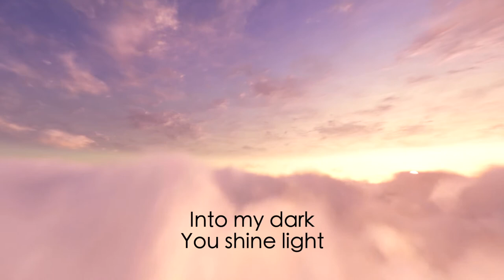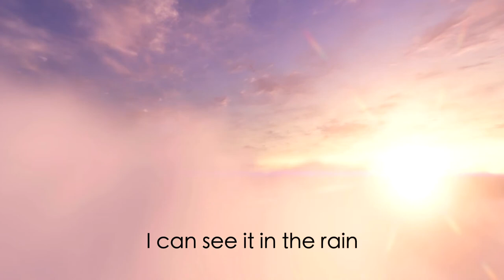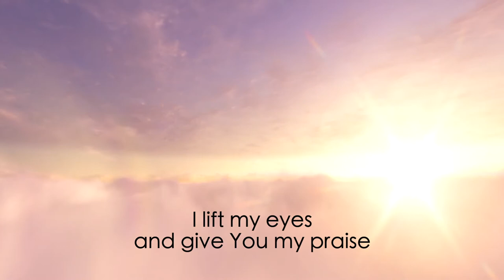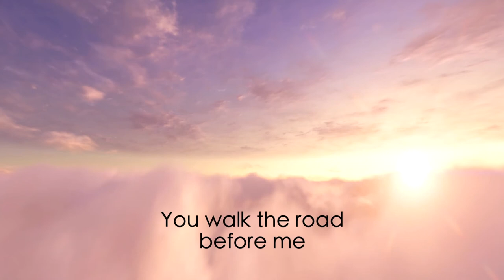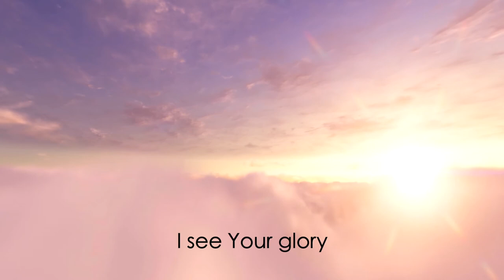Love Of My Life by Wayne Carr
Here's the first track off my new worship album called "For His Glory".